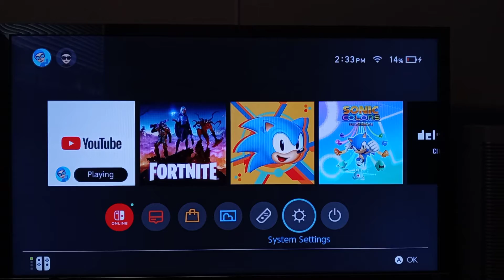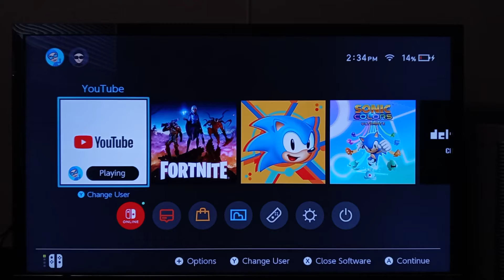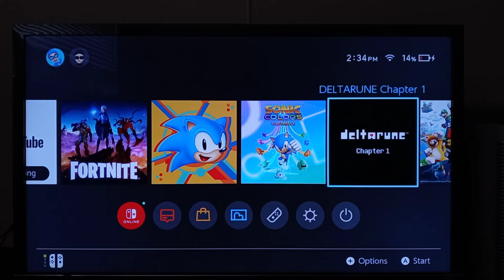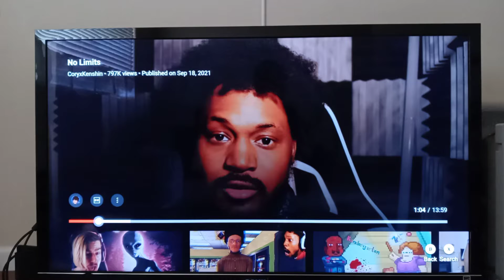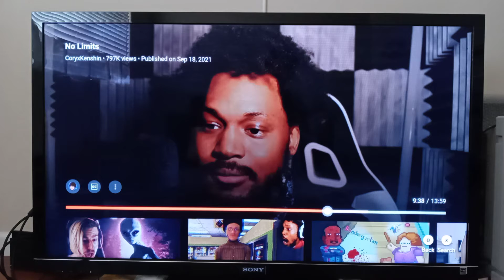Reacting to No Limits by CoryxKenshin with The Nintendo Switch Bluetooth Update